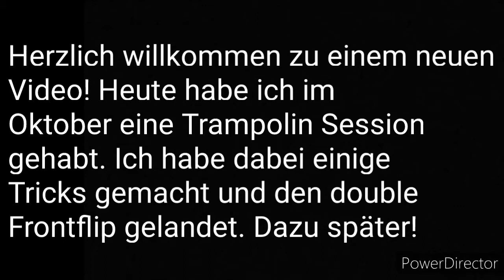Trampolin Session! Double frontflip gelandet??